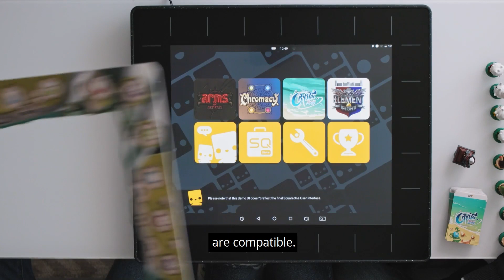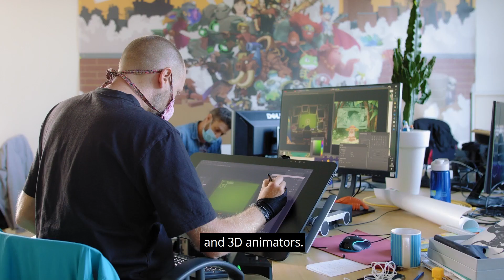SquareOne: Kickstarter trailer